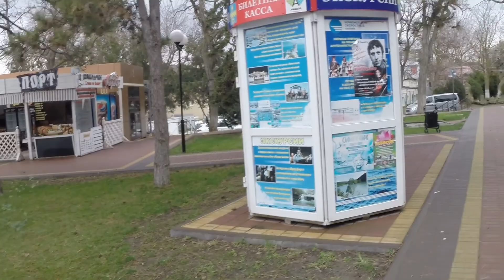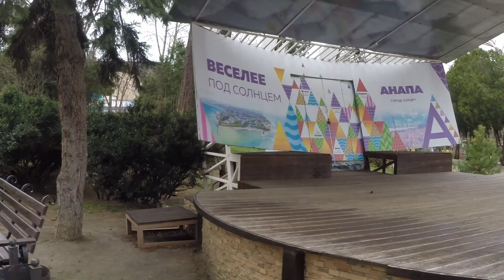Cleveland Watkiss/ Jazz Voca/l UK/ 04 02 2020/ Russia/ Anapa/ Gastrobar Avocado/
Леди и Джентльмены! Совсем недавно к нам в гости приезжал легенда Джаза из Техаса. Ли Мейс ! Мероприятие прошло успешно, наши гости были в восторге от качественного исполнения и потрясающей атмосферы!
По многочисленным просьбам и отзывам мы для Вас подготовили очередную уникальную вечеринку в формате живого звука от выдающегося автора!
И так впервые в Анапе у нас в гостях будет: человек, который носит Орден Британской империи (это особая почесть, которую оказывает королева Великобритании за особые заслуги). Также удостоен большого числа наград и номинаций. Он получил титул «Джазовый исполнитель года» на церемонии Parliamentary Jazz Awards 2017, был номинирован на премию MOBO Awards за «Лучший Джазовый Исполнитель 2017», получил титул «Лучший вокалист» на церемонии London Jazz Awards 2017, а также три года подряд удостаивался титула «Лучший вокалист» на церемонии Guardian Jazz Awards.
Его зовут господин Cleveland Watkiss.
Гастробар Avocado, @olegmokhov, Jazz trio "Jazz Friends" дарят Вам уникальную возможность увидеть своими глазами и услышать мировые шедевры музыки.
Где: Анапа. Гастробар Авокадо
Когда: 04 февраля 2020 г.